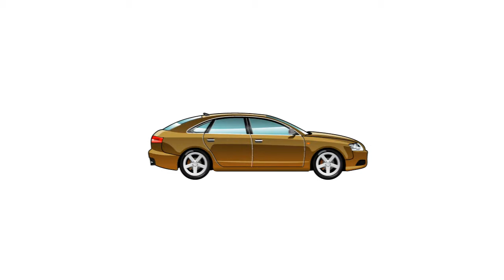Car Rental In Langkawi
Car Rental In Langkawi If you decided to rent a vehicle at Langkawi Island, then, keep in mind for some number of things. 1st, the vehicles should be in good condition. 2nd, compare the best prices among the rental company. Luckily you found us & we are here to serve you the best service. Our company provide a variety of vehicles for you to choose. No matter if you are looking for a big vehicle in case you are travelling with your whole family or you can choose the the small car if you in a small group. The prices that we are offer very affordable for you. We always ensure our service to be the top among the others companies in term of reliable & prices. There is no better way to tour at Langkawi Island with the best vehicle & peaceful. Enjoy your visit without any hassles.